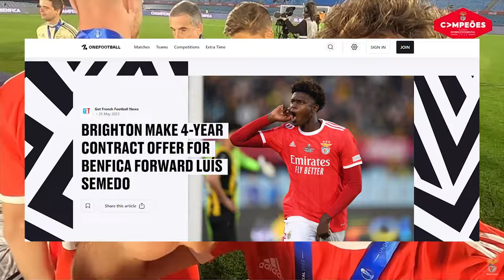Why did Sunderland sign Luis Hemir Semedo?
All about Luis Hemir silva Semedo  -  A look at what sort of player Portugal U23 International, Luis Semedo is. His skills and goalscoring efforts in the 2020/21 UEFA Youth League that made his name. Semedo also scored the winner in the Inter-continetal Cup against Penarol of Uraguay (winners of the South American youth tournament).

Collecting deep, running direct, with skilful feet, a powerful 6'3 physique ad able to strike a ball with both feet, Luis Semedo is looking to play first team football.

So just how did a one of UEFA top goal scoring young players end up signing for Sunderland?